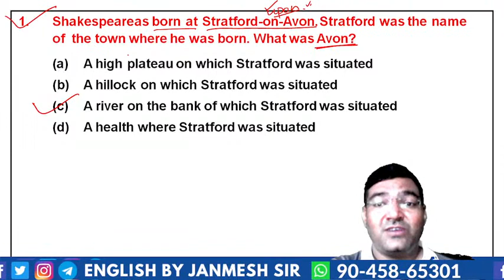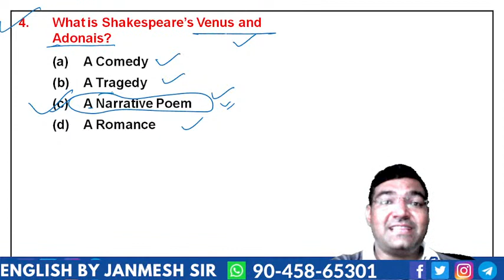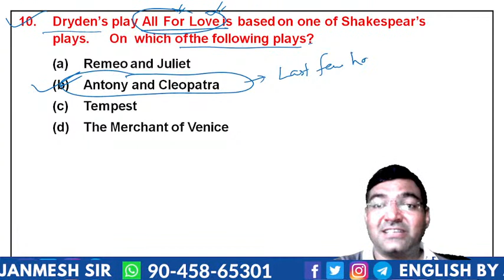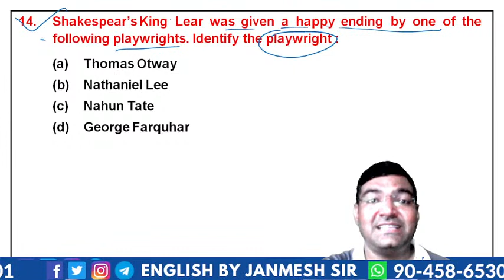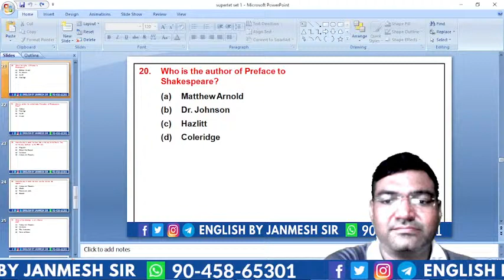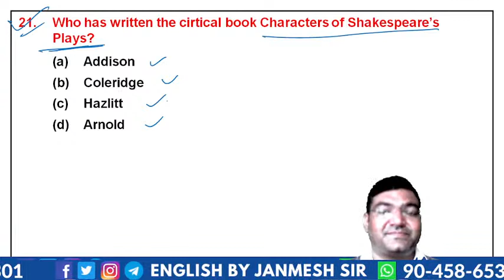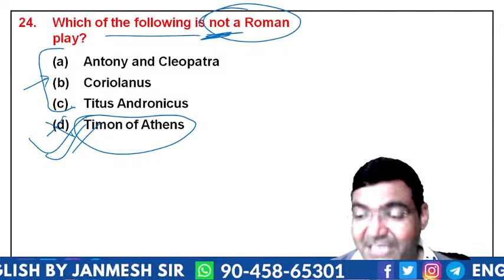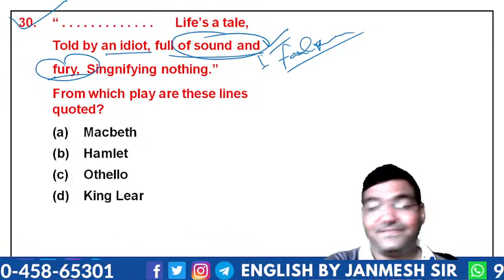SUPERTET \\ LT \\ UPTET \\ CTET || FOR TEACHING EXAMS || BY JANMESH SIR